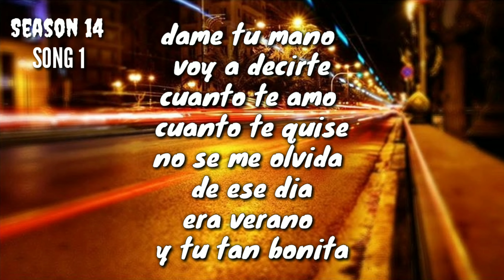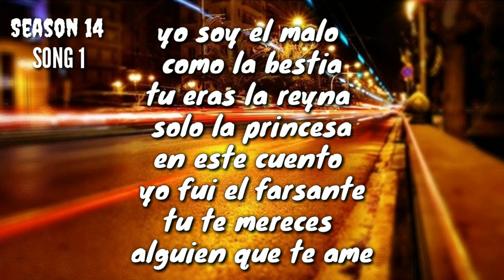La Bestia - Junior H (Letra/Lyric)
Siga la mata dando

GO CHECK OUT DMG